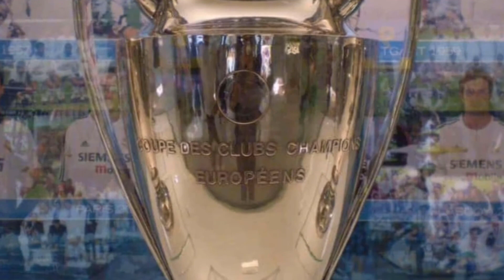¡¡POLÉMICAS en la FECHA FIFA!!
Tus amigables vecinos Los Recogepelotas te traemos un nuevo video en donde analizamos los pormenores de la que para muchos ha sido una fecha FIFA para la historia, desafortunadamente por todas las razones equivocadas.

Escándalos, faltas a los protocolos sanitarios, chismes faranduleros y más son los ingredientes que este parón por las eliminatorias al mundial del año próximo nos ha dejado junto a la hermosa costumbre de aderezarlos con el particular sentido del humor de los miembros de este canal.

Video editado en Hitfilm Express